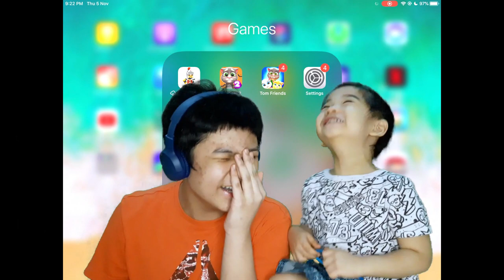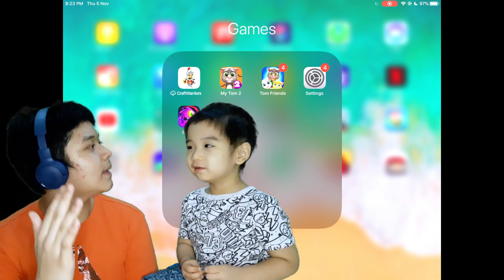I'm scared of FGTeev Goozy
What will you do when the only place you can escape is the cupboards? Run! Run! Run as fast as you can before Goozy catches up with you in his house of horrors!